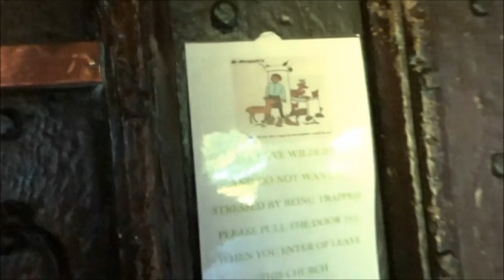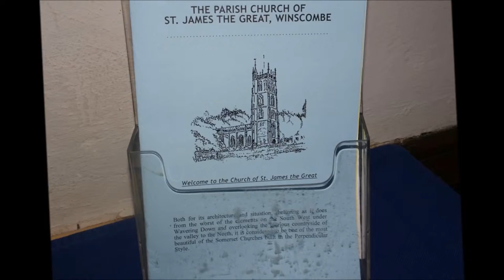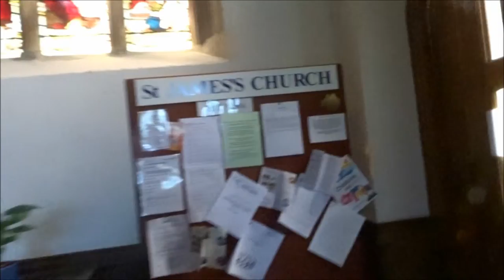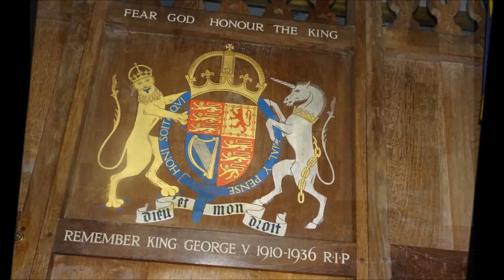Winscombe, Compton Bishop, Loxton, Bleadon Walk, Parts III Edited & Part IV, St James' by Sheila Ma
A beautiful church which I usually visit  when walking in this area. On this day I light candles for the World, my Family and my dear sister Jude who sadly died this year in March---taken too soon. Jude was a keen walker and most probably walked here at some point with her husband. I know her spirit will be with me on this day as I hike across parts of the Mendip Hills towards Crooks Peak following, in places, the West Mendip Way.